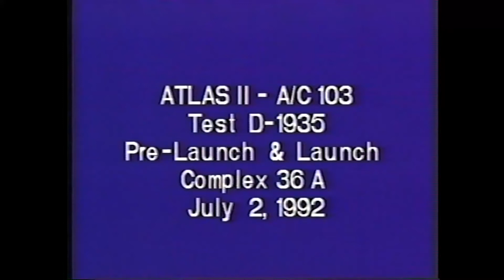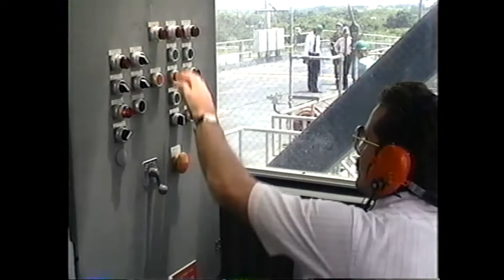Atlas II AC-103 DSCS IIIB-12 Launch, Launch Pad 36A, July 2, 1992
On July 2, 1992, an Atlas II launched from Launch Pad 36A at Cape Canaveral Air Force Station.  Designated AC-103, also as USA 82, the payload was the Defense Satellite Communications System 3 (DSCS IIIB-12) for the Department of Defense.

DVD_1214VHS